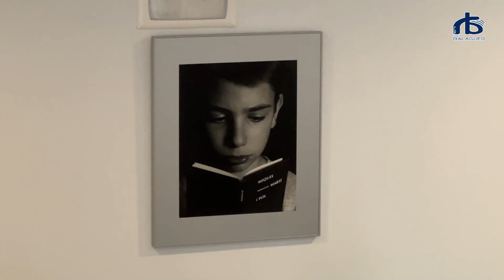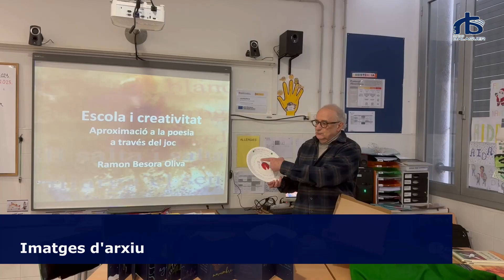Ramon Besora dona a Balaguer fotografies de Pere Formiguera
El padrí de l’Encontats 2023, Ramon Besora, dona a la Paeria de Balaguer una col·lecció de fotografies de Pere Formiguera. Les imatges es podran veure a partir d’ara a la Biblioteca Margarida de Montferrat